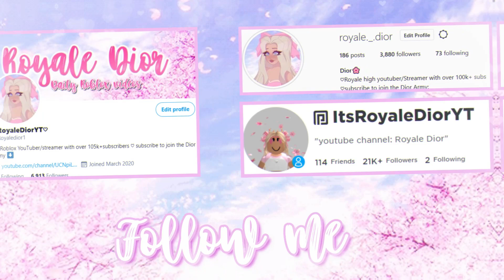ALL 5 ANSWERS TO WIN THE SPRING HALO 2021| HOW TO OFTEN WIN!| Roblox Royale High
All answers to win the spring halo 2021
♡Credits♡
credits to @Mafalda3p0rbxm on twitter!

:･ﾟ✧:･ﾟ✧:･ﾟ✧:･ﾟ✧:･ﾟ✧:･ﾟ✧

:･ﾟ✧:･ﾟ ✧:･ﾟ✧:･ﾟ✧:･ﾟ✧:･ﾟ✧

:･ﾟ✧:･ﾟ ✧:･ﾟ✧:･ﾟ✧:･ﾟ✧:･ﾟ✧

Roblox